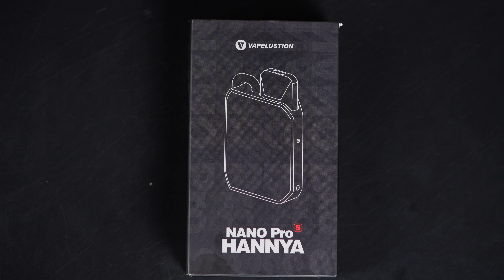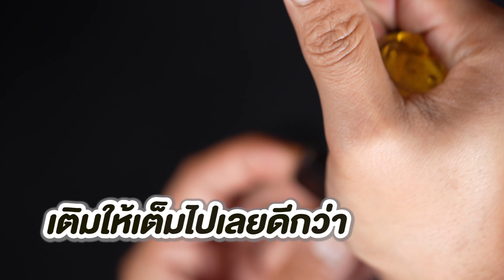รีวิว VAPELUSTION HANNYA NANO PRO S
ใครที่อยากได้พอตแบบพกพาง่าย สูบง่าย ไม่ต้องกด ไม่ต้องตั้งคาอะไรให้ยุ่งยาก ตัวนี้เลยครับ Vapelustion HANNYA NANO PRO S ยิ่งใครที่ชอบคล้องคอตัวนี้มีสายมาให้ด้วยครับ แถมเรื่องรั่วซึมตัวนี้ก็ไม่ต้องห่วงเลย